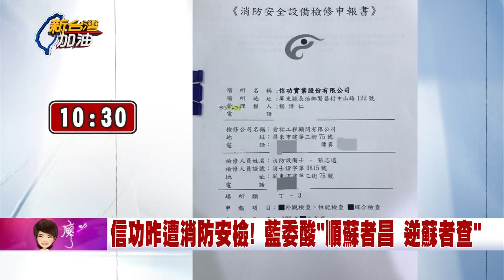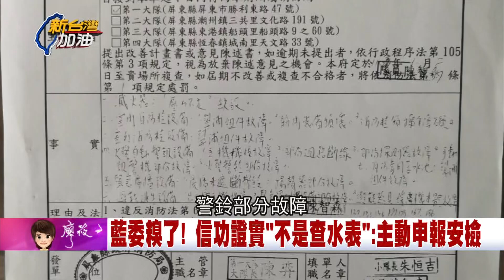爆料成爆炸？國民黨開酸不挺蘇貞昌會被查水表...秒遭豬農打臉！郭正亮批藍營催化民眾對萊豬恐懼│廖筱君 主持│【新台灣加油PART1】20201203│三立新聞台